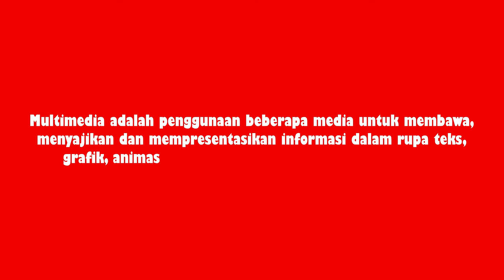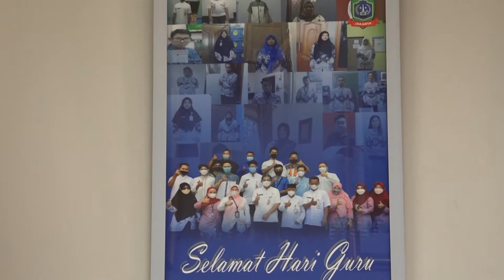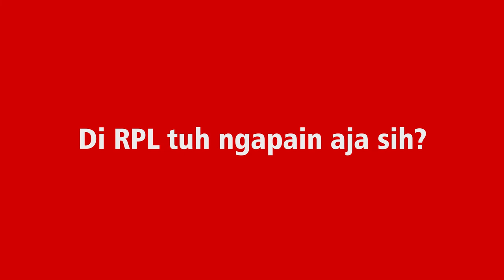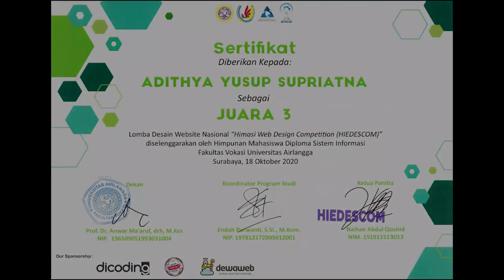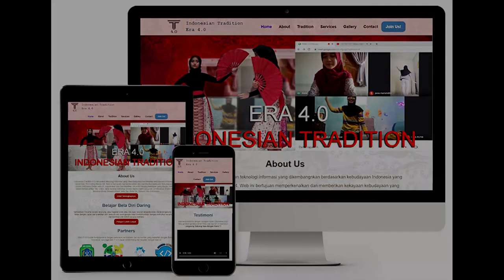PROFL SMKN 64 JURUSAN MULTIMEDIA DAN RPL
Berikut adalah profil jurusan yang ada di SMK Negeri 64 Jakarta